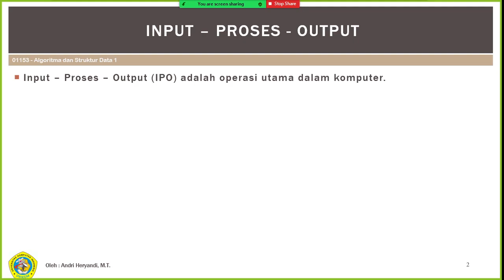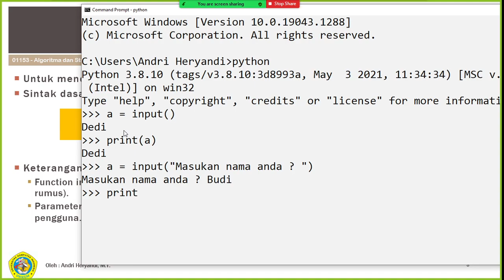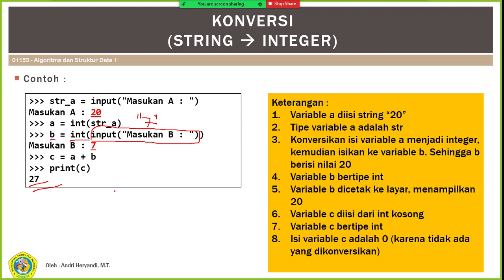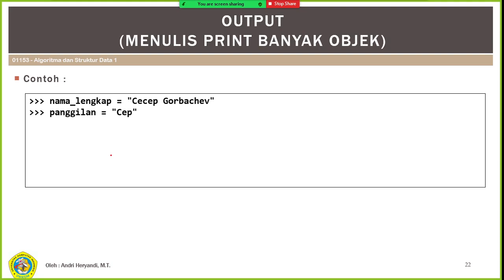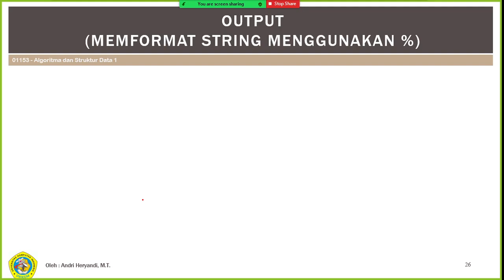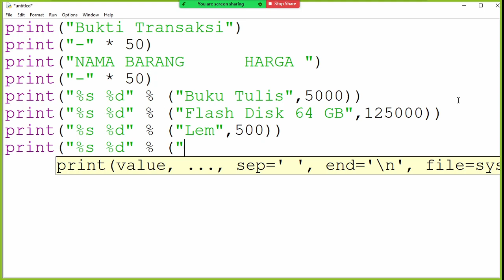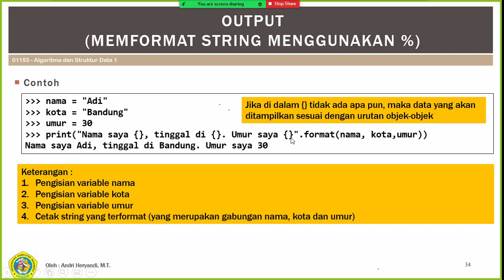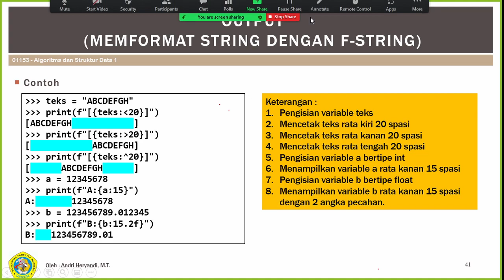Praktikum Algoritma dan Struktur Data 1 - IF-6 (2021-10-28)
Materi : Input dan Output